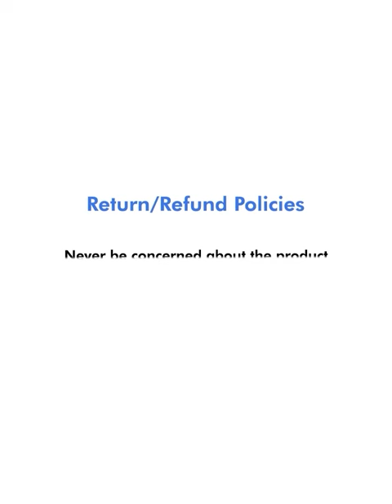NIKE W RENEW IN-SEASON TR 12 Gym Shoes for Women